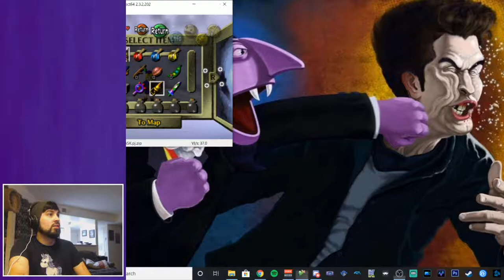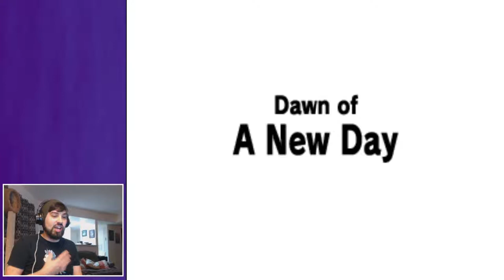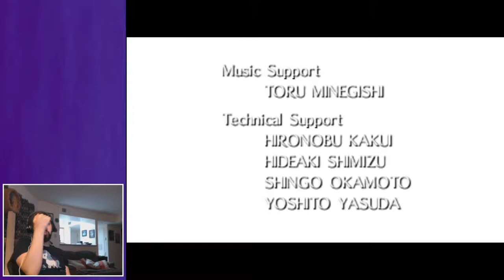Majora's Mask Randomizer: The Final Fight - Part 9 Finale - No Pants Gaming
Its finally over! We had such a blast with this, thank you all for coming into the stream and YouTube to check this out.

Tell your friends, tell your cousin, tell your cat, tell your creepy old lady neighbor that trims her hedges too much that she can see you in your window. It's been real, thank you all so much!.